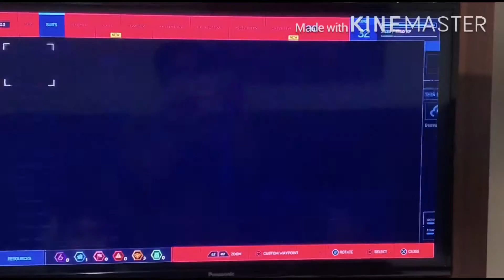Spiderman vs rhino and scorpion (review suit)-ps4